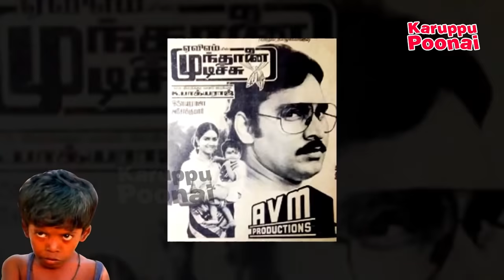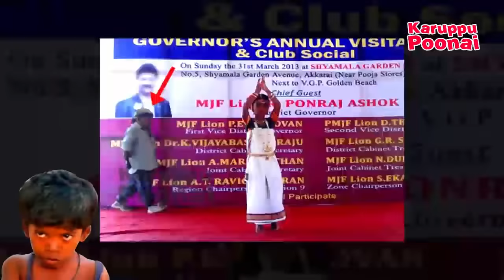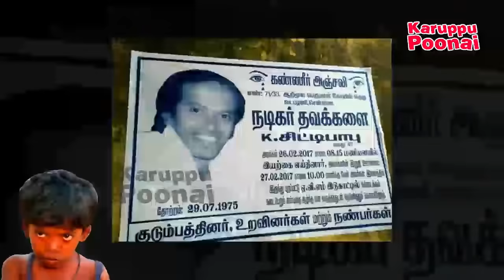Thavakalai-யின் வாழ்வில் MGR | உருக்கமான கதை | KP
Here is the life story of Thavakalai who is very famous comedy actor in tamil cinema. he played many important roles in bhagyaraj movies and makkal thilagam mgr loves him very much.